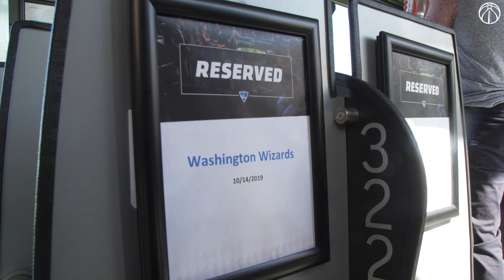Wizards Preseason Bonding at Topgolf - 10/14/19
On Monday, the Wizards went to Topgolf for a team bonding event with their families, coaches, staff, and front office.